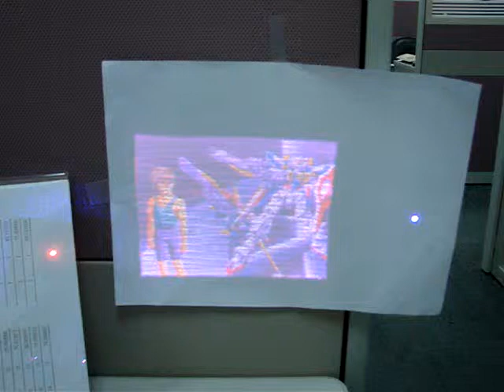OPUS Microsystem Full Color Pico-Projector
This pico-projector is based on MEMS technology. And using RGB laser as light source.Currently could only display static picture.